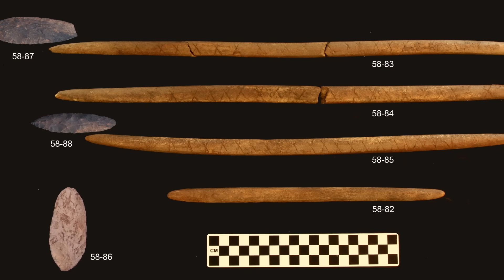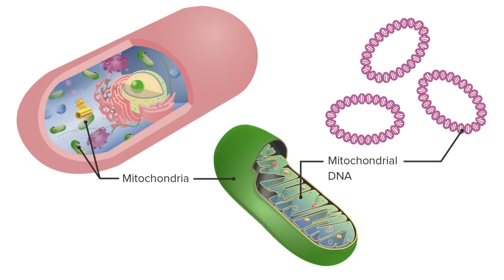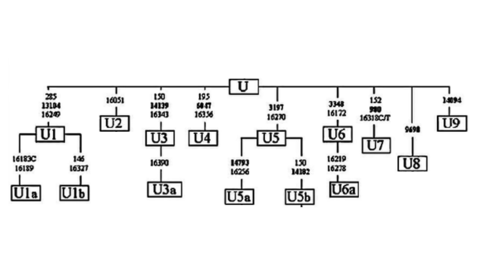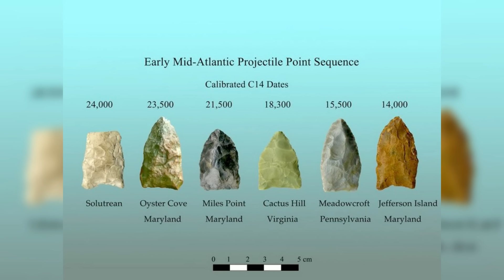DNA Of The Only Human Remains Ever Found In Beringia Puzzles Researchers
For decades, Beringia was taught as a simple land bridge — a frozen corridor ancient humans crossed on their way into the Americas. But a remarkable discovery in central Alaska has transformed that idea forever.

At the Upward Sun River site, archaeologists uncovered the only confirmed human remains ever found in eastern Beringia: the burials of two infants and the cremated remains of a young child, dating back more than 11,500 years. What followed was one of the most important genetic investigations in the study of human origins.

By extracting ancient DNA from the infants, scientists revealed evidence of a previously unknown population — the Ancient Beringians — a group genetically distinct from all other Native Americans, yet closely tied to their origins. These findings complicate long-held theories about how, when, and where the first people of the Americas emerged.

This study sheds new light on the Beringian Standstill Model, challenges the idea of Beringia as merely a migration route, and reveals it instead as a long-term homeland where human populations lived, adapted, and evolved during the Ice Age.

This is the story of the most important human remains ever found in Beringia — and how they are rewriting the earliest chapters of American prehistory.